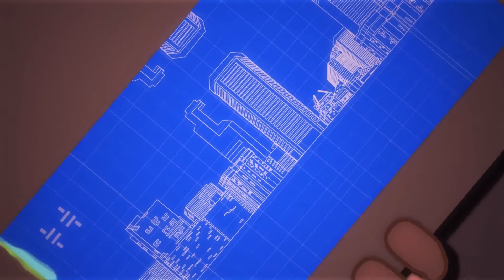New Technology, Ancient Awakening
BABSCon is coming together again this year, and Queen Quake is on a quest to restore her power. The technology that was used to vanquish her has developed San Fransiscolt into a hive of technology, but this has awoken a new threat. The showdown between these three powers to come, at BABSCon 2019.

and MysticNightVA

??? (Azyress),
Copper Chip (FoxyLee),
Ritcher Scales / Changling (Ginkitsune),
Silver Span (Dreamcatcher)